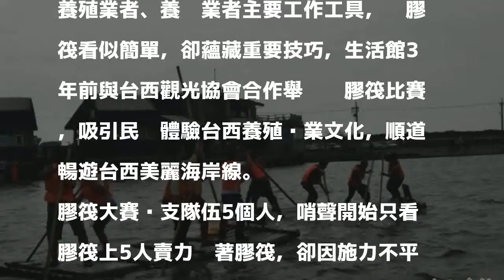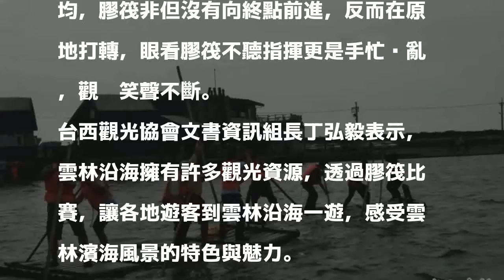台西另類龍舟賽「撐膠筏」 選手不太行...原地打轉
〔記者林國賢／雲林報導〕雲林縣台西海口生活館今天下午舉辦別開生面撐膠筏大賽，16支參賽隊伍對抗海風與合作默契，但多數隊伍剛開始都「原地打轉」，費盡九牛二虎之力才抵達終點，場面熱鬧有趣。

發表評論評論如下。